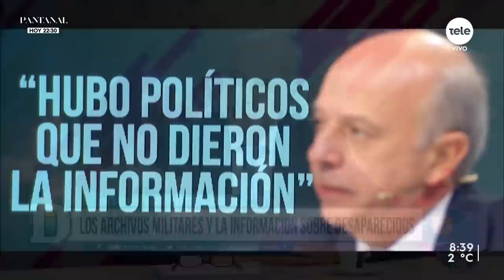Javier García aseguró que "hubo políticos que no dieron información” respecto a desaparecidos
Días atrás aparecieron restos óseos en el Batallón 14. Ahora se está trabajando en la identificación del cuerpo. Se trata del sexto hallazgo desde que se comenzó, en 2005, a excavar predios militares en busca de personas desaparecidas, y del primero del actual período de gobierno. El ministro de Defensa, Javier García, sostuvo que se ratifica el compromiso del gobierno con la búsqueda de desaparecidos. Para entender más el proceso que se está llevando a cabo, lo recibimos en el estudio.